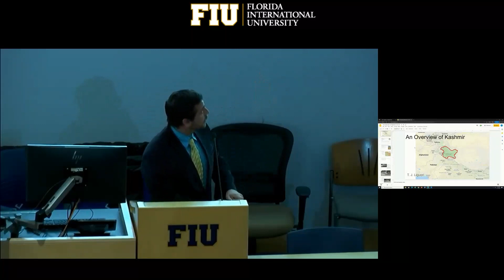Kashmir in Modi's India: Continuities, Changes, and Challenges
Join us as we examine the situation of Kashmir from the independence of India and Pakistan to the August 5, 2019, revocation of Kashmir’s special federal status, Article 370 of the Indian Constitution. Attention will be paid to discourses of territorial belonging, the role and inaction of the United Nations, human rights abuses, practices of rule and domination in India, and recent developments in geopolitics which further complicate human rights imperatives.

Speaker:

Dr. T.J. Liguori, Khalid & Diana Mirza Postdoctoral Associate,

Jaffer Center for Muslim World Studies, FIU

Moderated by:

Dr. Mohamed K. Ghumrawi, Senior Program Coordinator

and Adjunct Professor, Jaffer Center for Muslim World Studies, FIU

Department of Politics & International Relations

Model United Nations Program

FIU Honors College

Ruth K. and Shepard Broad Distinguished Lecture Series